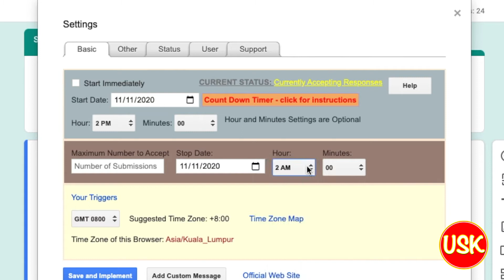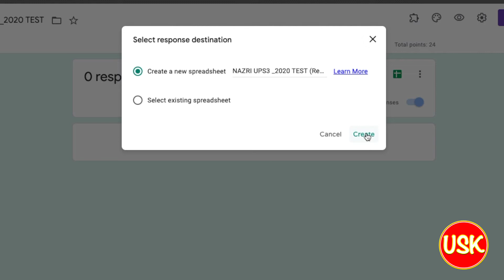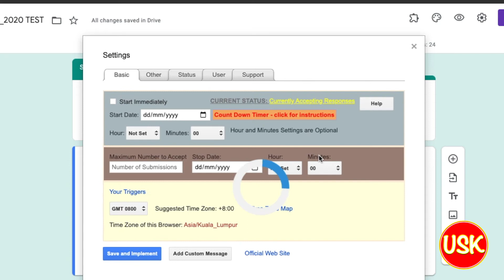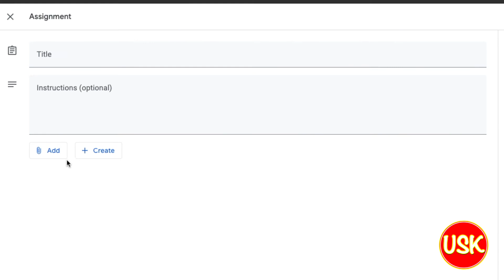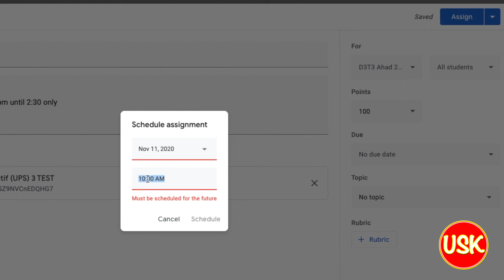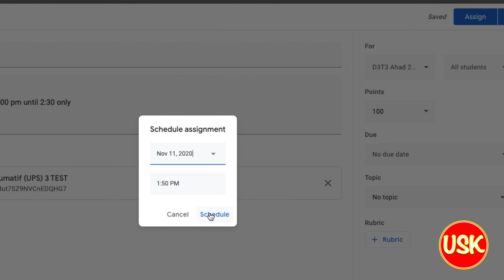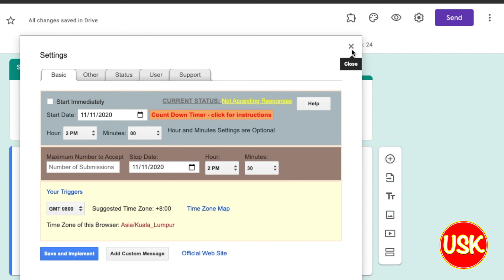Set Time Limit with Google Form Ad-On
How to set a time for online quiz using Google Form?
Here is my tutorial will help you to setup you Google Form time limit.